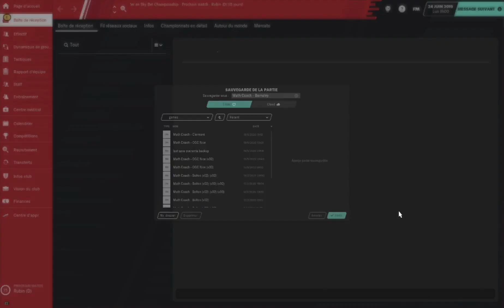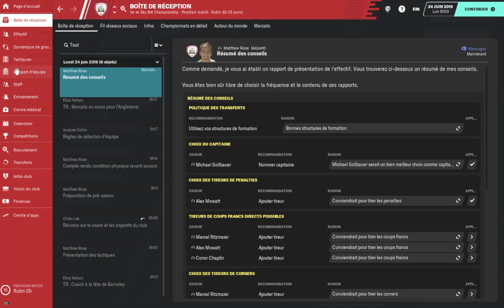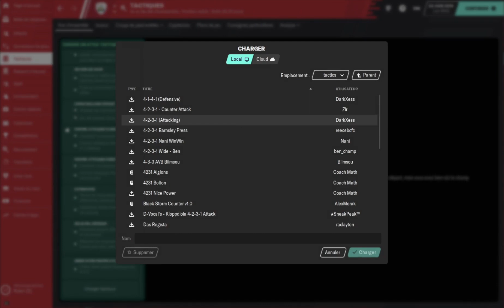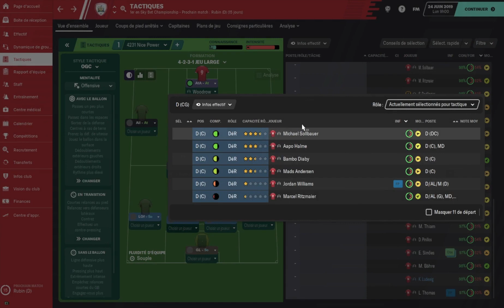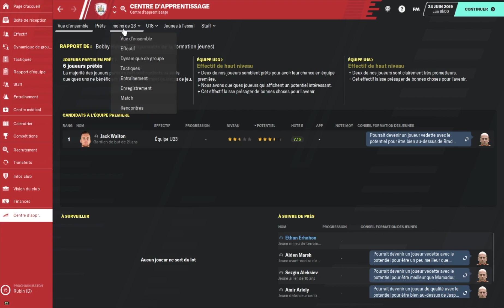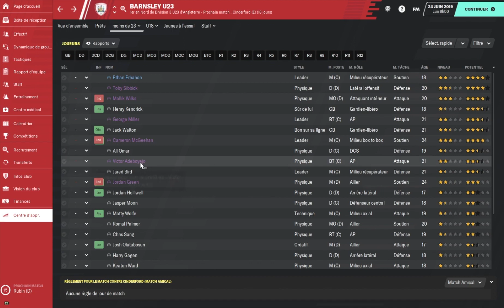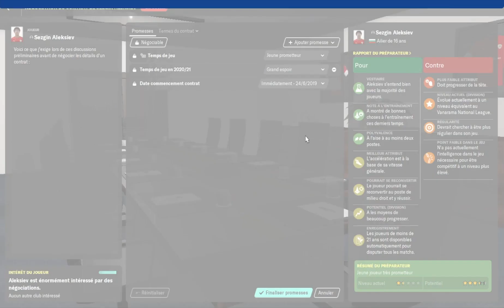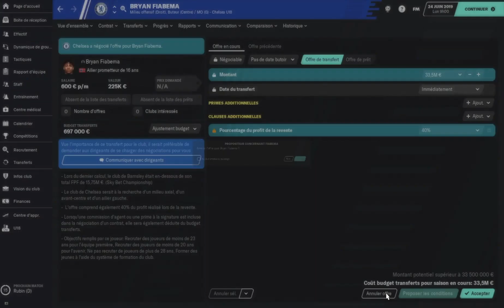[Fm20] #1 Barnsley, Le retour.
Nous sommes de retour pour une nouvelle aventure anglaise.

Aujourd'hui, découverte d'un nouveau club avec Barnsley au programme.

Club modeste de Sky Bet Championship, les bookmakers nous pronostiquent bon dernier.

Allons nous déjouer les pronos et nous sauver voir mieux. Une bonne tactique et une bonne gestion de l'effectif pourrons nous permettre de rêver plus haut.

Comme d'habitude, n'hésitez pas a me donner vos avis les potos.